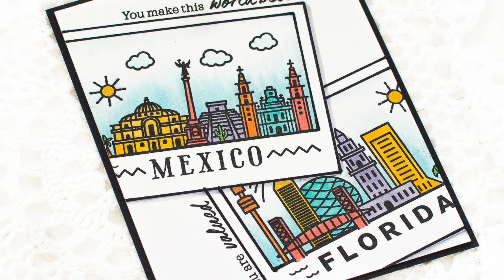Hero Arts: Polaroid Themed Destination Card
May Park shows how to create a Polaroid themed card using new Destination stamps from Hero Arts. Visit the Hero Arts blog to see more details and the supplies May used to create this card to learn more about how Hero Arts donates 100% of the profits on select Destination stamps to charities that help those in need when natural disasters and tragedies happen.